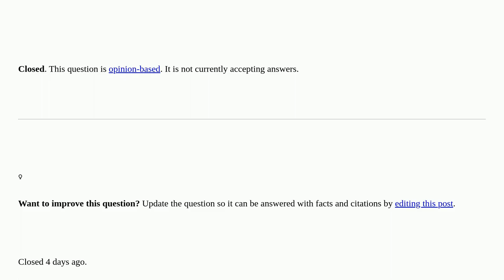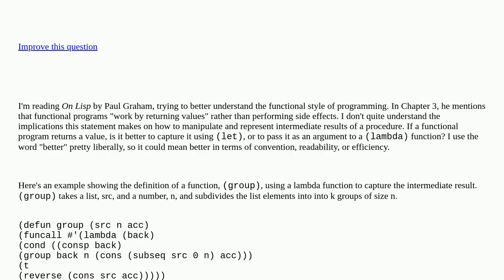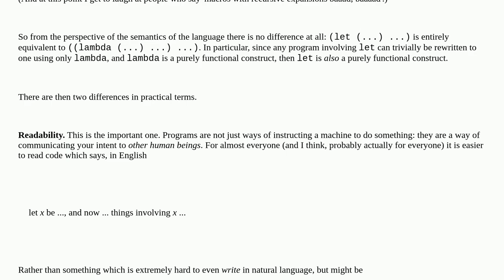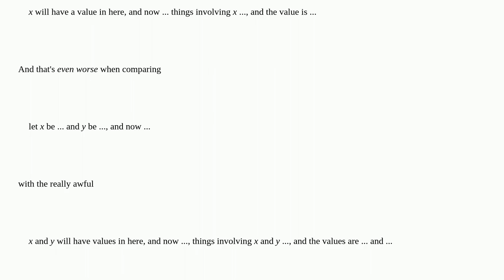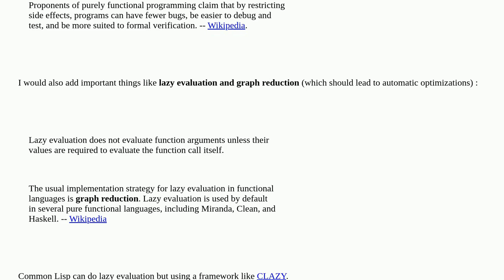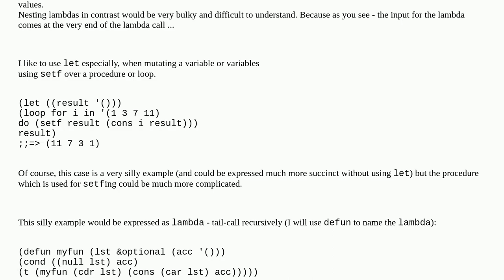When to use (let) vs (lambda) for intermediate results in Common Lisp [closed]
A special thanks goes out to the community

  functional-programming ansi-common-lisp common-lisp